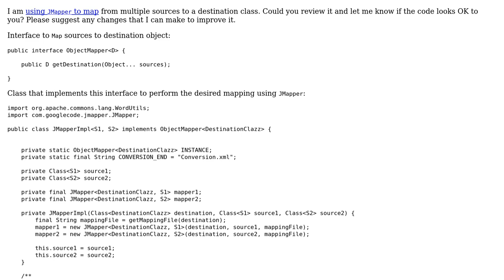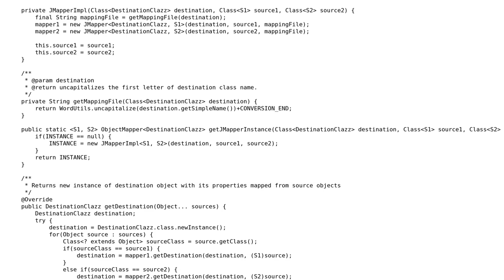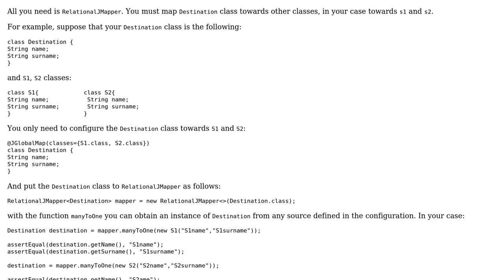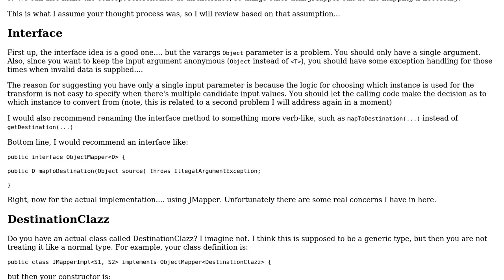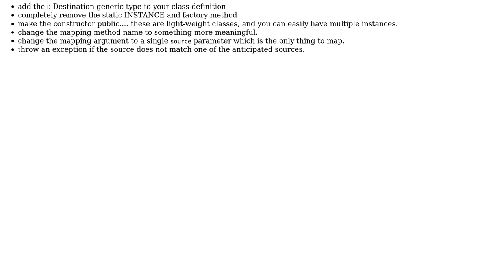Code Review: Mapping from multiple sources to destination using JMapper (2 Solutions!!)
Code Review: Mapping from multiple sources to destination using JMapper

With thanks & praise to God, and with thanks to the many people who have made this project possible! | Content (except music & images) licensed under CC BY-SA | Music | Images & others | With thanks to user would_like_to_be_anon user rolfl user Jamal user Alessandro and the Stack Exchange Network Trademarks are property of their respective owners. You are responsible for your own actions.